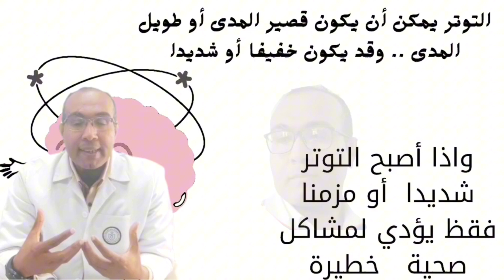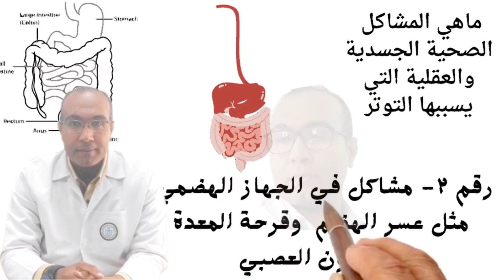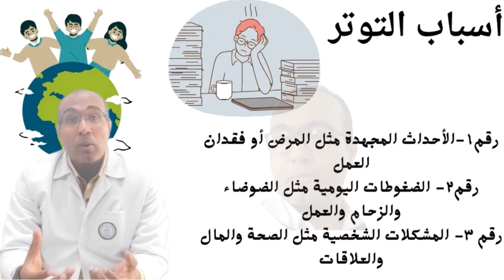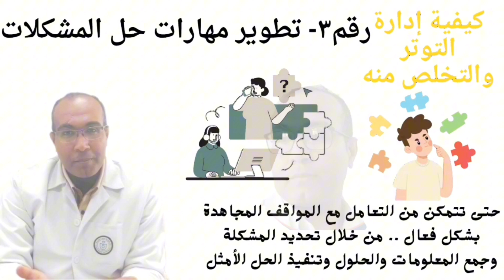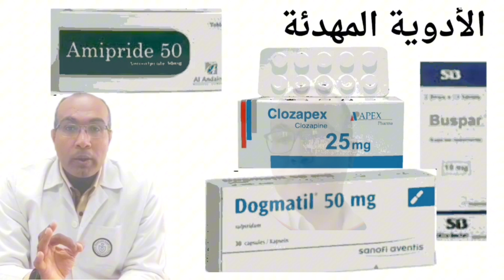كيف تتخلص من التوتر والقلق وتحمي جسمك من الأمراض المزمنة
كيفية إدارة التوتر والتخلص منه/لحماية الجسم من المشاكل الصحية